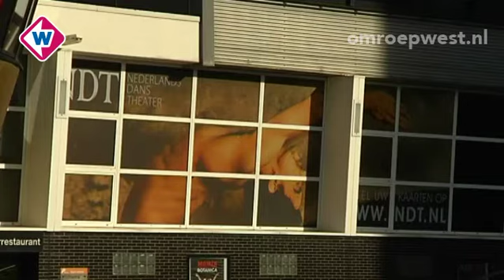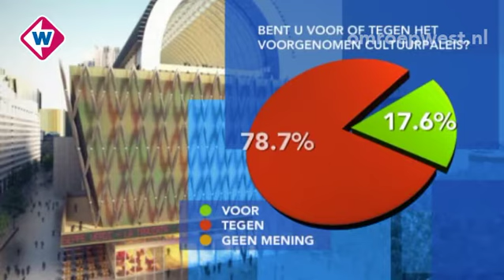Soap rond cultuurpaleis Den Haag in een notendop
Publiek kan binnenkort met eigen ogen zien hoe slecht het gesteld is met de staat van de Dr. Anton Philipszaal en het Lucent Danstheater op het Haagse Spuiplein. Het moet het belang onderstrepen van de bouw van het nieuwe cultuurpaleis. Maar hoe zat het ook alweer?